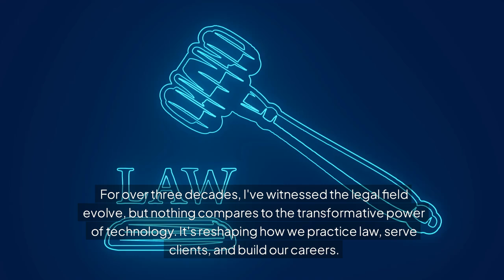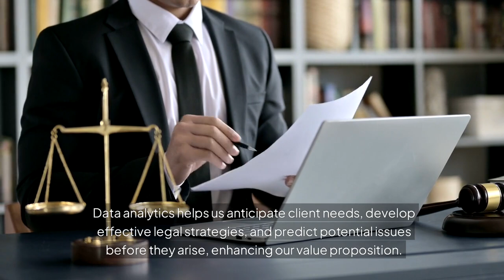Cass Wennlund | Being Ready For The Future Of Legal Practice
Join Cass Wennlund as he explores how technology is reshaping the legal field. From AI and legal research to client portals and data analytics, discover how tech is boosting efficiency, client service, and ethical considerations. 💼💡

➡️ Learn why embracing these advancements is crucial for the future of law and how staying ahead of tech trends can transform legal practices. It's time to evolve and innovate!